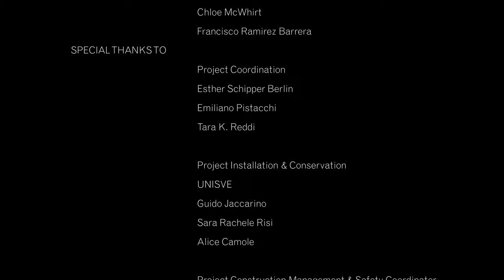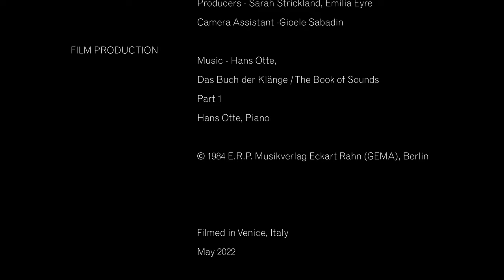Ugo Rondinone, burn shine fly, Scuola Grande San Giovanni Evangelista, San Polo, Venice 2022.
20 April – 24 September 2022

Video produced by Cultureshock, London